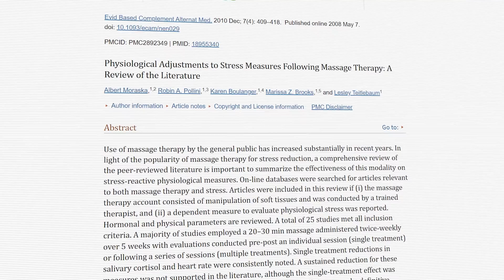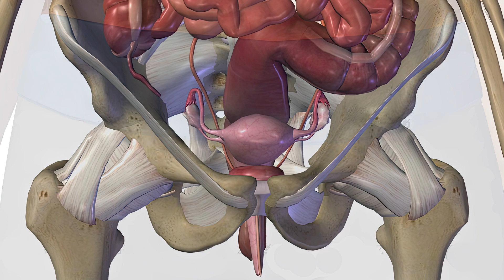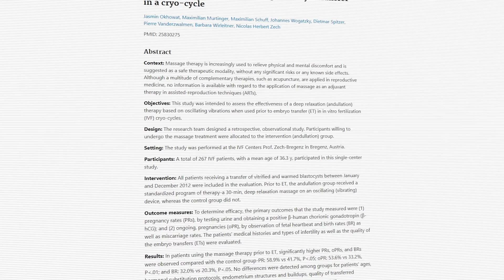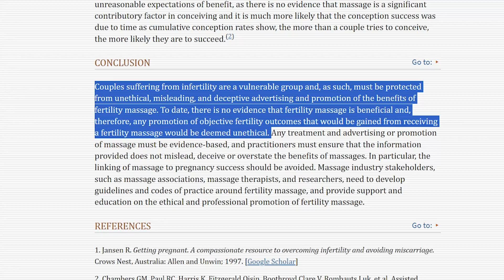Can you get pregnant faster with fertility massage or acupressure?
In this episode, Dr. Randy Morris discusses the use of massage therapy and acupressure to improve fertility. Is there scientific evidence for a benefit? What are the risks?
Chapters
0:00 Introduction
0:11 Dr. Randy Morris M.D., Fertility Expert
0:32 Standard massage and stress
1:01 Femoral massage for better blood flow
1:42 Studies about fertility massage
2:40 Promoting fertility massage is unethical
3:45 Acupressure for fertility
4:07 Acupressure for IVF success
5:00 Acupressure for recurrent IVF failure
5:35 Fertility massage - Is there any harm?